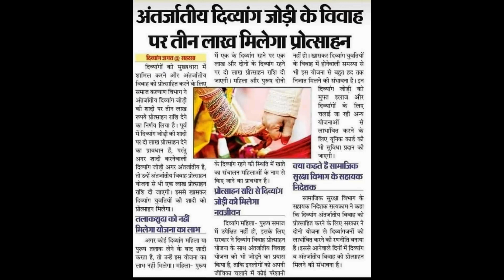दिव्यांग जोड़ी के विवाह पर तीन लाख मिलेगा प्रोत्साहन खबर अच्छी लगे तो शेयर करें और सबस्क्राइब करे